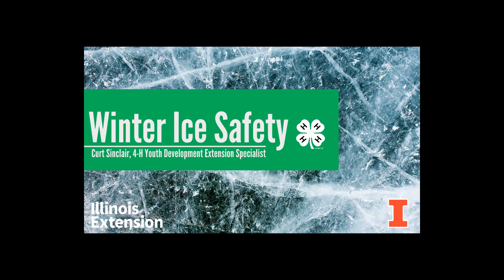Winter Ice Safety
How can you know that ice is safe to walk on?  Is old ice safer than new ice?

Curt Sinclair, 4-H Youth Development Extension Specialist, walks you through how to stay safe on the ice this winter, covering everything you need to know for winter ice safety including how to make homemade ice picks and other tools you need before heading out on the ice!

The Illinois 4-H YouTube channel is your destination for the latest in Illinois 4-H news, how-to's, skill videos and more!

In 4-H, you get to be you! We welcome everyone from all backgrounds, with all interests, wherever you live. We'll help you learn more about the things you like to do. We'll provide opportunities for you to meet mentors and kids who share your interests. Travel to exciting new places. Check out careers. Explore the world around you while you build up the community where you live. All that and more awaits you in Illinois 4-H.